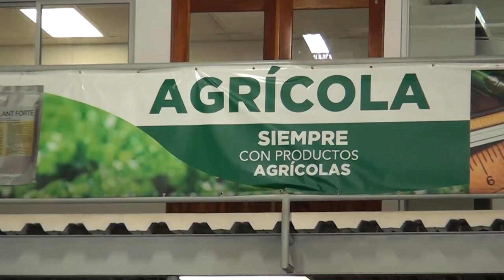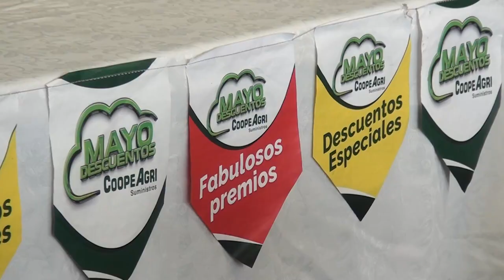La promoción de mayo descuentos de CoopeAgri Suministros premió a sus ganadores